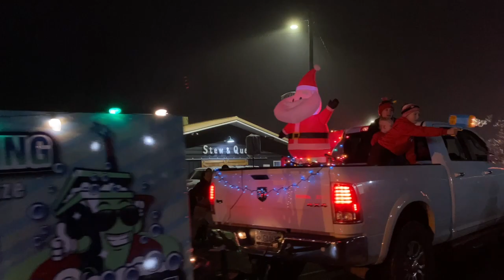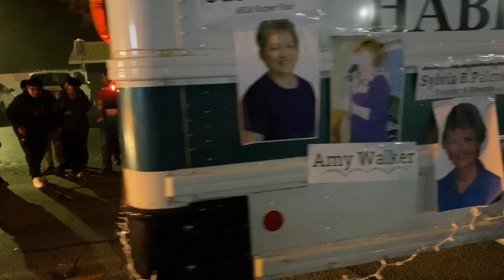Baldwin celebrates 'Angels Among Us' at annual county Christmas parade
On a foggy, drizzly Tuesday night in Baldwin, hundreds turned out to fill up on Christmas cheer and to cheer on the Angels Among Us. The theme for this year's Habersham County Christmas Parade honored those who uplift, inspire, and have a profound impact on our lives.

Teachers, healthcare workers, law enforcement officers, first responders, faith leaders, scout leaders, and veterans were among those who were recognized.

It was a chance for the community to say "Thank You."